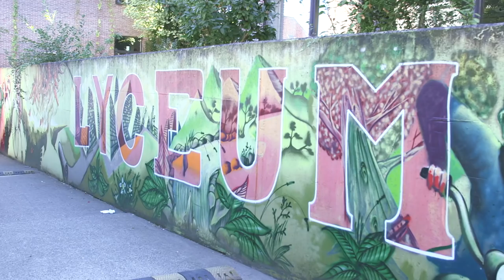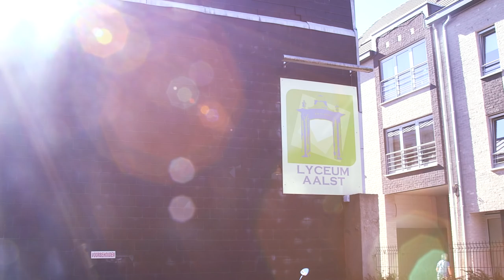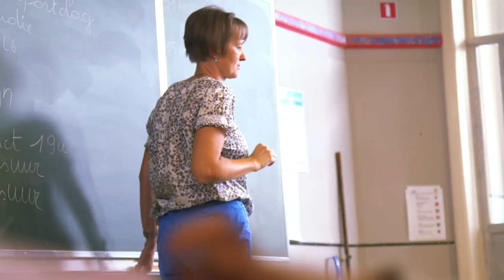Naar het secundair // De Overstap 3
De overgang van de basisschool naar het secundair is een grote verandering voor leerlingen: veel leraren in plaats van één juf of meester, een zware boekentas en de eerste keer examens. Hoe kan jij je kind begeleiden bij de overstap? En hoe verlopen de eerste schooldagen? In deze videoreportage zie je hoe Dylan en Stijn de overstap beleven.

Hoe ondersteun je kinderen bij scharniermomenten in hun schoolloopbaan? Bekijk hier de andere afleveringen in de reeks 'De Overstap':